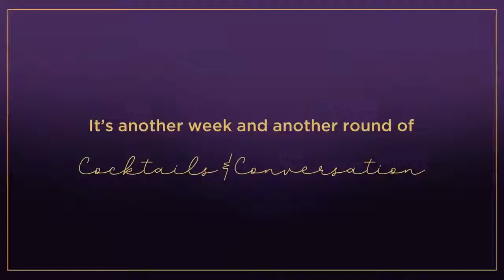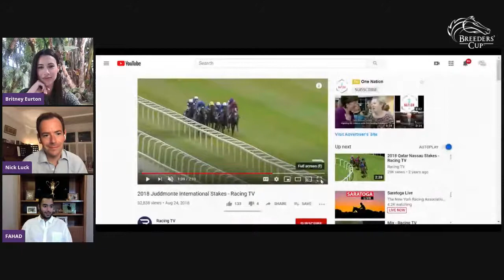Episode 18 Cocktails & Conversation: Kenny McPeek & Sheikh Fahad al Thani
This week on Cocktails & Conversation, we're preparing for the 2020 Alabama Stakes at Saratoga this Saturday! Kenny McPeek will join hosts Nick Luck & Britney Eurton to chat about his two fillies, Swiss Skydiver & Envoutante, before their run in the Alabama, a Win And You're In for the Longines Breeders' Cup Distaff. We'll also welcome Sheikh Fahad al Thani, owner of Kameko who runs in the Juddmonte International, a WinandYoureIN for the Longines Breeders' Cup Classic.

Get your drink ingredients ready!

New York Sour:
- 2 oz Maker's Mark Bourbon
- 1 oz Lemon Juice
- 1 oz Simple Syrup
- 1/2 oz Fruity Red Wine (Shiraz or Malbec)

Preparation:
Combine bourbon, lemon juice and simple syrup in a mixing tin; add ice, shake vigorously and strain into a rocks glass over fresh ice. Pour red wine slowly over the back of a spoon so that it floats on top of the sour.

Chicago Fizz (Vodka):
- 1 oz Tito's Handmade Vodka
- 1 oz Ruby Port
- 3/4 oz Lemon Juice
- 1/2 oz Simple Syrup
- Egg White
- Club Soda

Preparation:
Combine all ingredients except club soda in a mixing tin; shake without ice for 10-15 seconds. Add ice, shake again for 15 seconds and then strain into a chilled collins glass. Top with soda.